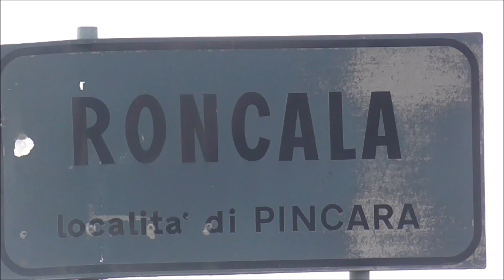-TREBIADA🌾- parodia "lambada" by CRISS130!!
Ben ritrovati a tutti!

oggi dopo ben 3 anni dall'ultima parodia siamo tornati più forti che prima!
ho il piacere di presentarvi TREBIADA  la nostra nuovissima parodia proveniente dal mondo agricolo.

un sentito ringraziamento a tutte le persone che hanno contribuito alla realizzazione di questo progetto.